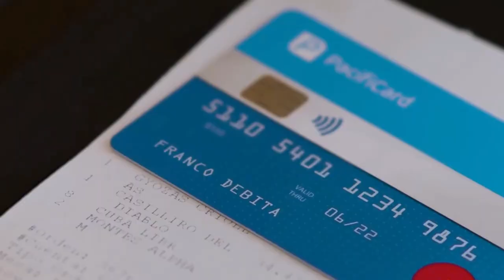Publicidad Banco del Pacifico -Voice Over - El lobo wilson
Deseas que mi pronuncie tu marca solo llamame.

Somos expertos en crear la mejor publicidad en [ En Audio y video ]

SÍGUEME : @Ellobowilson

Un gusto servirles.